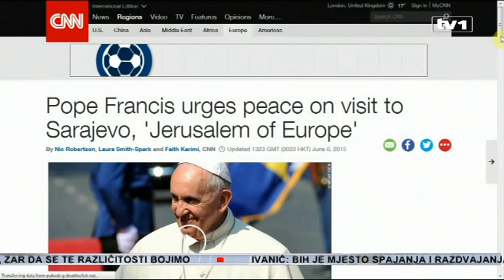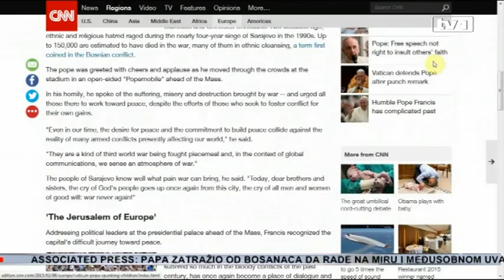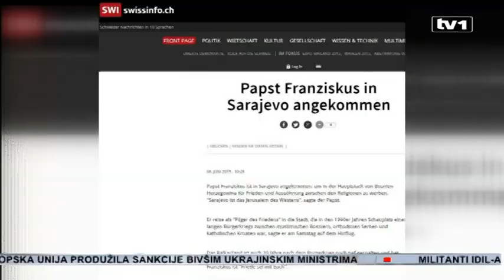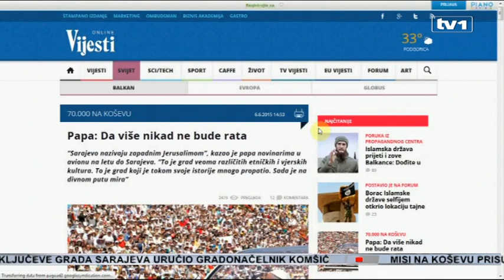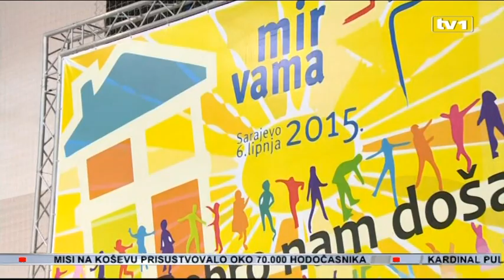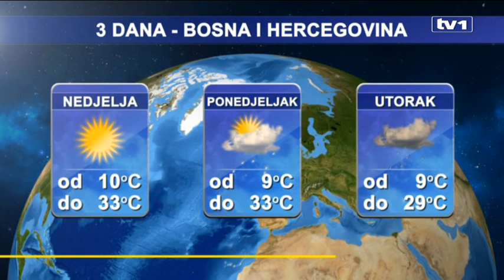Dnevnik u 19 - 6.6.2015.